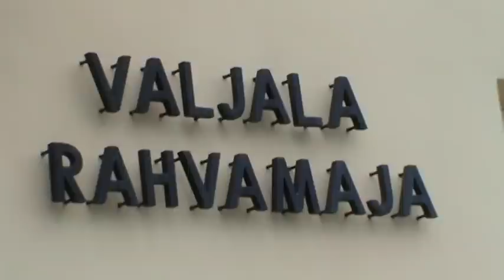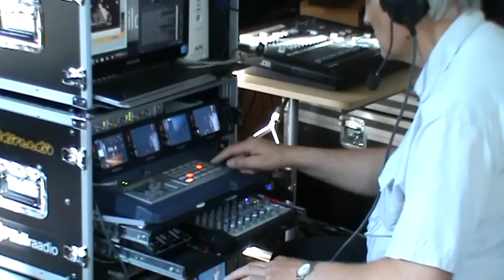Elava vee toober 2011 a